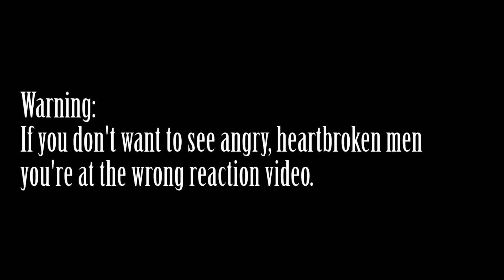TIFFANY (ft. Simon D) | HEARTBREAK HOTEL Reaction (FANNYYYYYYY WHYYYYYYYYYYYYYYYYY) [4LadsReact]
TIFFFFAAAANY NOOOOOOOO :'(